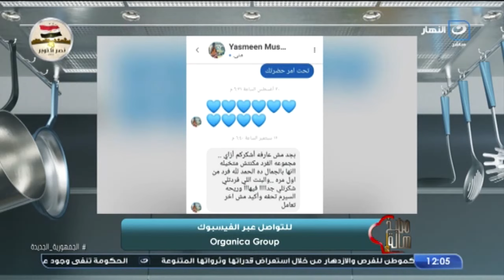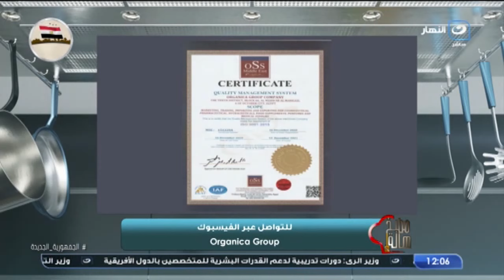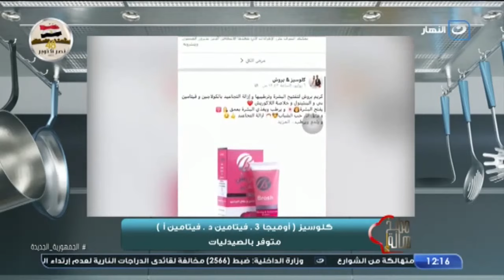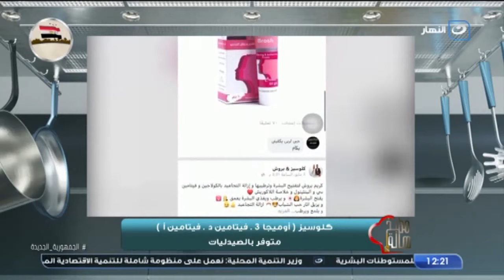مطبخ هالة | السبت 30 أ كتوبر2021 - طاجن الملوخية باللحمة - الفقرة الطبية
مطبخ هالة - السبت 30أ كتوبر2021 - الحلقة الكاملة
تعرض لنا اليوم الشيف هالة فهمي في حلقة اليوم طريقة عمل طاجن الملوخية باللحمة - الفقرة الطبية